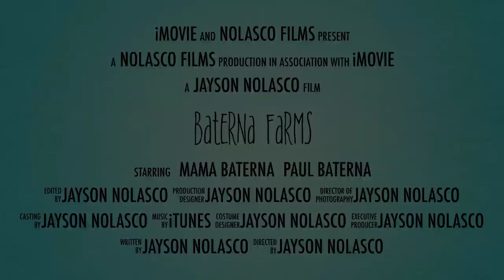Baterna Farms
Baterna Farms in Florida